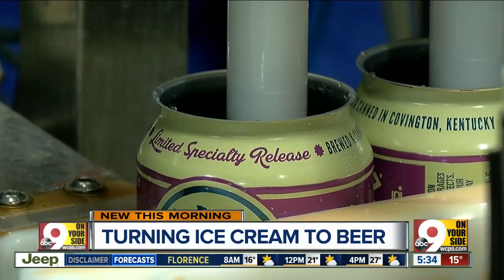Braxton, Graeter's bringing back revamped Black Raspberry Chocolate Chip Milk Stout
Braxton Brewing and Graeter's Ice Cream are once again whipping up their Black Raspberry Chocolate Chip Milk Stout that made waves last winter.  This time around, however, they've altered the recipe with more pure black raspberry puree and will ship it to Columbus and Nashville for sale.   The unusual milk stout will be available starting in early February at Cincinnati, Dayton, Lexington, Louisville, Nashville and Columbus-area Kroger markets for a limited time. It will be introduced at a Tapping Party Saturday night at Braxton Brewing's Covington Taproom.  Based on feedback from customers last year, the brewery has infused even more of Graeter's black raspberry flavor and changed the character of roasted malt to give it a more crisp flavor profile that is distinctively Graeter's.   "It's great to be able to work once again with this beloved local Cincinnati craft brand that puts as high an emphasis on authenticity as we do," said Jake Rouse, Braxton's co-founder and CEO. "We hand-crafted a new recipe to ensure that we released a beer we know craft food and beer lovers will appreciate, and the new Black Raspberry Chocolate Chip Milk Stout recipe does just that."  "We're excited to once again partner with Braxton Brewing Co. to release a milk stout that truly speaks to craft food and drink lovers," added Robert Graeter, fourth-generation co-owner and chief of quality assurance at Graeter's Ice Cream. "Both Braxton Brewing Co. and Graeter's are dedicated to the art of our craft brands, and the re-launch of the Black Raspberry Chocolate Chip Milk Stout is a reflection of that."